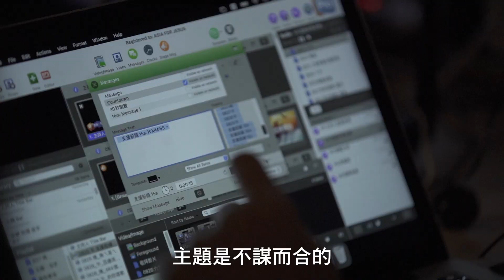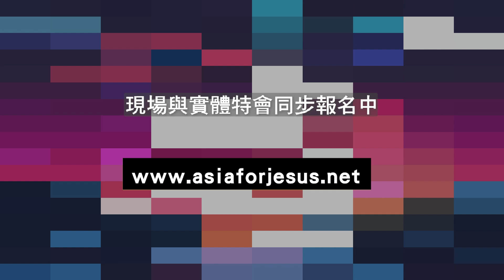2022 青吶特會｜特會異象｜Stronger Together｜多元宇宙-永恆之戰 7/6-8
神在說：『Stronger Together』
不只是同一代，更是跨世代
我知道在神沒有難成的事
這也是我期待透過今年的青年吶喊特會
神要在我們中間做的事！
2022 ROAR青吶特會《多元宇宙-永恆之戰》
🌟現場與線上同步報名中🌟

早鳥早鳥延長至：5/31(二)  NT $ 1,000
第一階段：5/18(三)～6/21(二) NT $ 1,500
現場報名：7/6(三) NT $ 1,800

＊線上特會 即日起～6/24（五） NT $ 800
時間：2022/7/6(三)-7/8(五)
地點：鳳山活泉靈糧堂／線上特會
講員：周巽光、晏信中、柳子駿、張光偉、李協聰、陳麗吉
主辦單位：南台灣使徒團隊
協辦單位：台南靈糧堂、安平靈糧堂、岡山活泉靈糧堂、約珥靈糧堂、林園活泉靈糧堂、高雄靈糧堂、鳳山活泉靈糧堂、台北靈糧堂青年牧區、Asia for JESUS（依筆畫數排列）
歡迎以奉獻支持Asia for JESUS事工